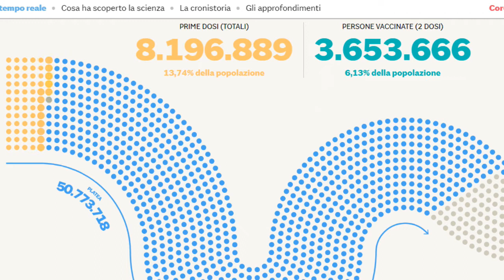Il Sultano, Draghi e la patrimoniale